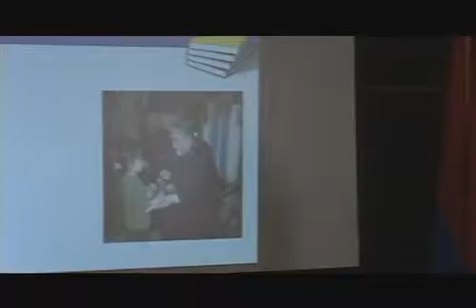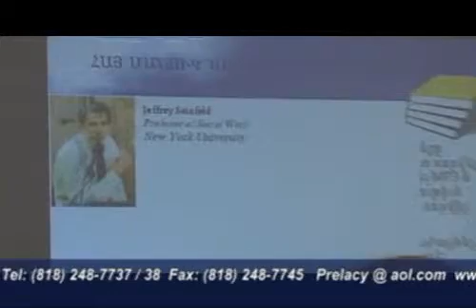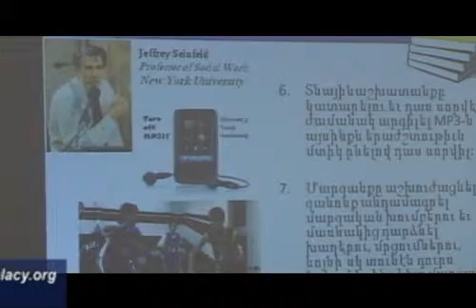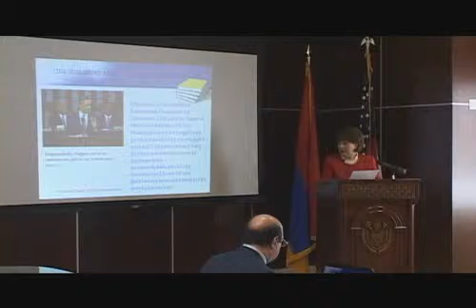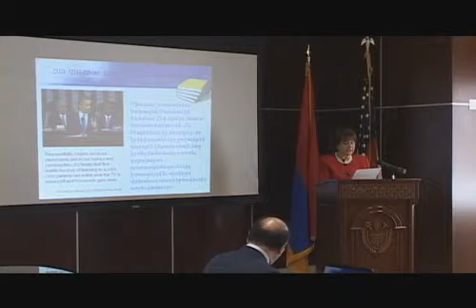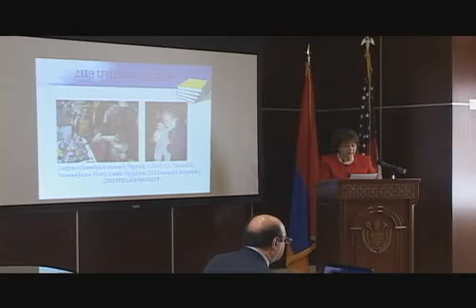"YEAR OF THE ARMENIAN CHILD" KICKS OFF -2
"YEAR OF THE ARMENIAN CHILD" KICKS OFF
WITH A LITERARY LUNCHEON AT THE PRELACY
ՀԱՅ ՄԱՆՈՒԿԻ ՏԱՐՈՒՆ ՆՈՒԻՐՈՒԱԾ Ա. ԴԱՍԱԽՕՍԱԿԱՆ ՁԵՌՆԱՐԿ՝ ԱԶԳ. ԱՌԱՋՆՈՐԴԱՐԱՆԻՆ ՄԷՋ